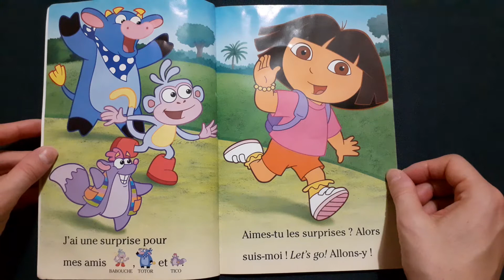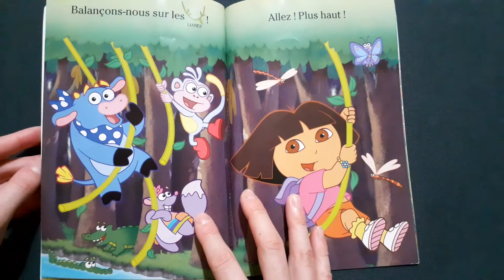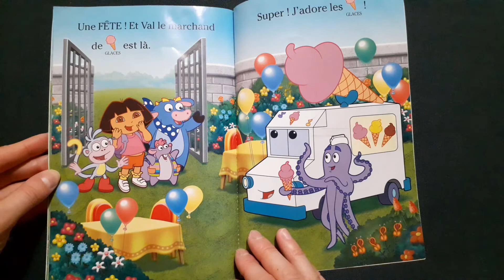Histoire pour enfants- Tout comme Dora !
Albin Michel